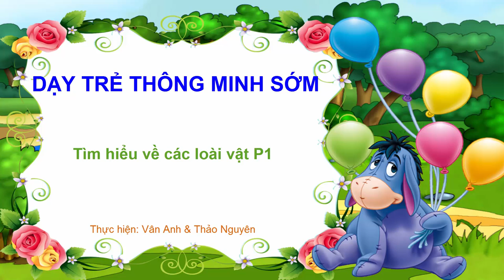Tiếng kêu của các con vật | dạy trẻ nhận biết động vật nuôi trong vườn thú | dạy bé thông minh sớm